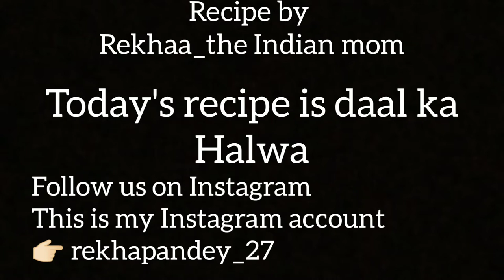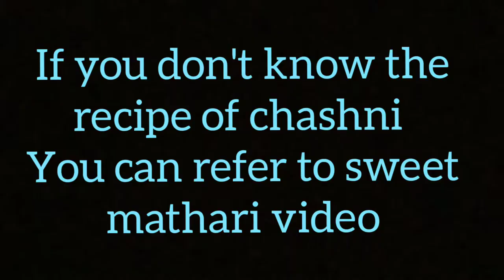Moong Dal Ka Halwa Recipe | मूंग की दाल का हलवा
hey guys,
today's recipe is moong dal ka halwa
we have so many varieties of halwa among which moong dal ka halwa is all time favorite of everyone
u must also try this recipe once , make it on any family function , birthday parties or simply with your dinner

try this recipe and let me know how it turns out